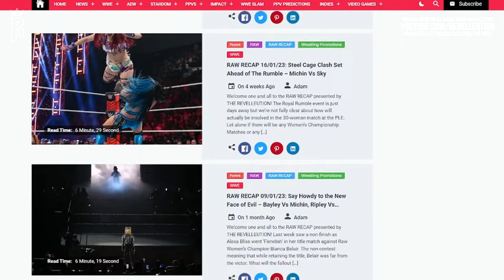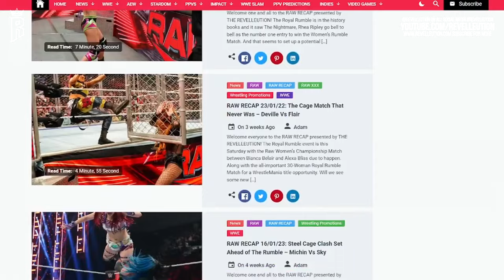WWE 2K24: Gameplay Trailer Breakdown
Check out our WWE 2K24 Gameplay Trailer Breakdown with possible teases to the likes of Stephanie McMahon and more!